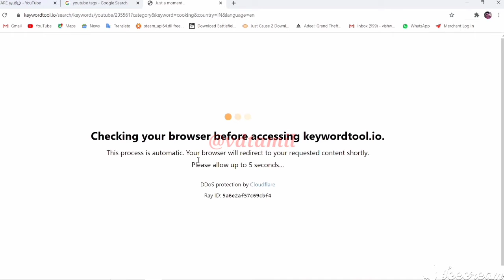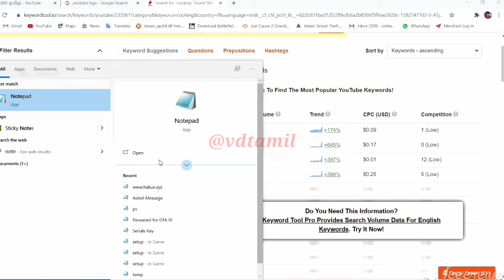what? is the tags YouTubeTips Tags அப்படின்னா என்ன?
I hope this is helpful for you guys

thanks. to watch